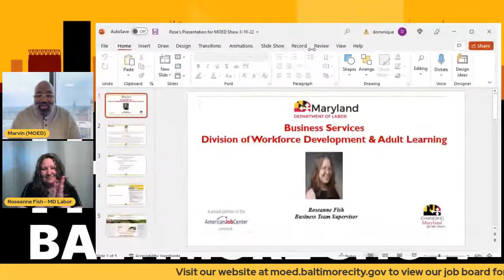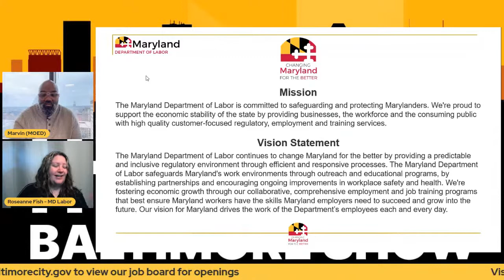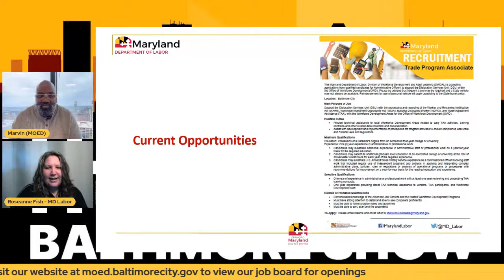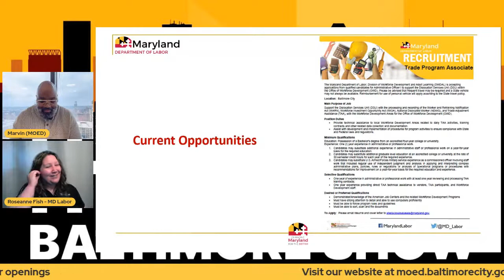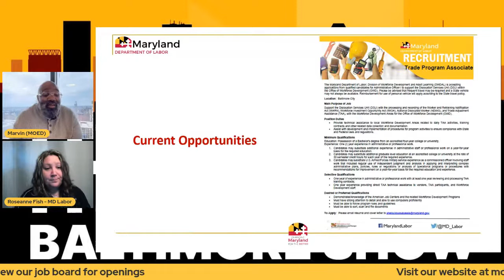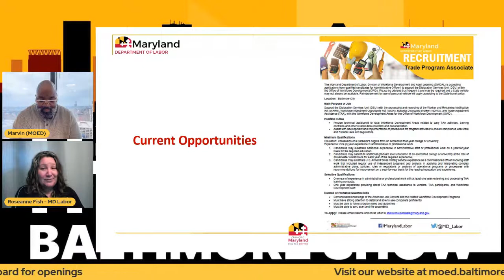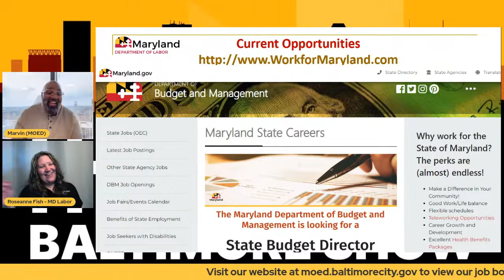The Employ Baltimore Show: Thursday 3/10/2022.Guests Rose Fish w/State of MD and Chef Carl Shipp.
Join us today to learn more about opportunities with Rose Fish - State of MD and nutrition tips with Chef Carl Shipp.